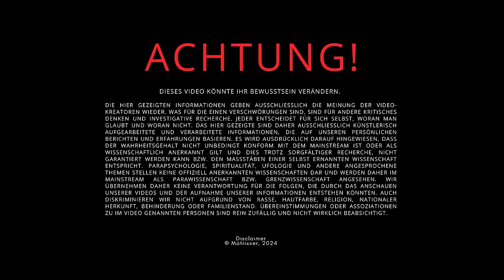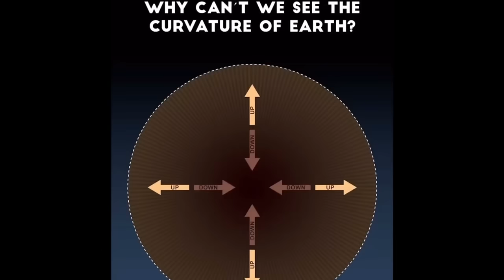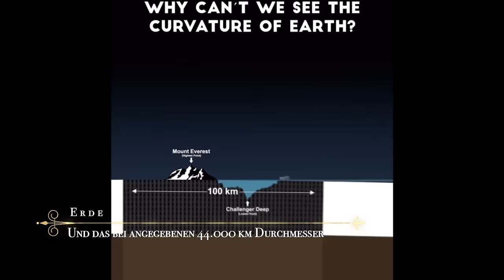Sitzung 2: Geheime Verschwörungen: Atlantis, Hyperborea, Lemurien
Psychomantie Sitzung 2: Heute stellen wir viele Fragen zur Erde und der Welt. Gibt es Hyperborea? Existiert Atlantis? Gibt es Lemurien? Gibt es die Eiswand? Ist die Erde flach? Ist die Erde rund? Gibt es Satelliten? Gibt es Starlink von Elon Musk? Das sind Nachrichten aktuell!